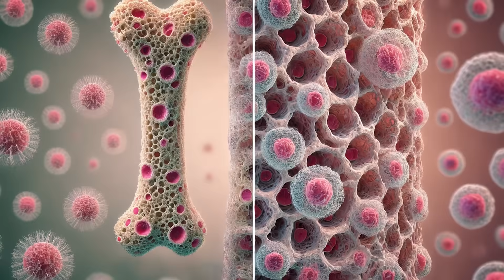How Reducing Inflammation Can Restore Bone Healing | Behind the Breakthrough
Orthopedic surgeon and scientist Philipp Leucht, MD, PhD, is charting new territory in bone healing that could change the future of orthopedic surgery. His research focuses on ways to rejuvenate skeletal stem cells—the cells that build new bone—so that fractures in older patients heal as effectively as they do in younger patients.

Dr. Leucht’s insights build on the concept of “inflammaging,” chronic low-grade inflammation linked to aging and diseases like diabetes, cancer, and dementia. As we age, systemic inflammation can deplete both the quantity and quality of skeletal stem cells, hindering the body’s natural ability to heal fractures.

However, Dr. Leucht’s research suggests that this process may be reversible. His team discovered that aged mice treated with over-the-counter anti-inflammatories before sustaining a fracture healed just as well as younger mice. If these findings translate to humans, something as simple as an anti-inflammatory regimen could help restore the body’s natural ability to heal broken bones in older patients.

Dr. Philipp Leucht’s fascination with bones began in childhood in Bochum, Germany, eventually leading him to medical school. As a resident in orthopedic traumatology, he saw firsthand the limitations of using plates and screws to repair fractures and began researching why some bones heal seamlessly while others do not.

Now an orthopedic trauma surgeon at NYU Langone, Dr. Leucht serves as vice chair of research in the Department of Orthopedic Surgery at NYU Grossman School of Medicine, where he bridges the gap between the lab and the operating room. Working alongside surgeons and scientists, he has a unique opportunity to turn scientific discoveries into real-world therapies—pioneering new ways to help bones heal faster and stronger.

His work reflects a growing trend in orthopedic medicine—away from mechanical fixes to regenerative, biology-driven solutions. By leveraging stem cells and controlling inflammation, Dr. Leucht seeks to transform bone healing, offering millions a chance to recover more effectively, avoid complications, and regain their independence after fractures.